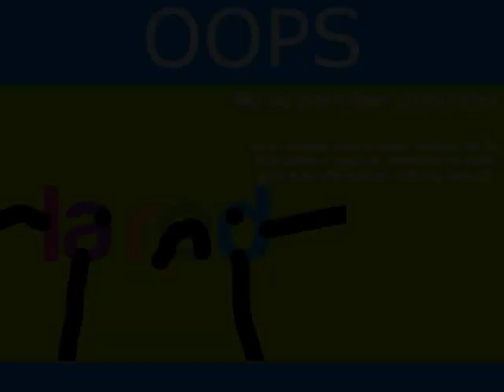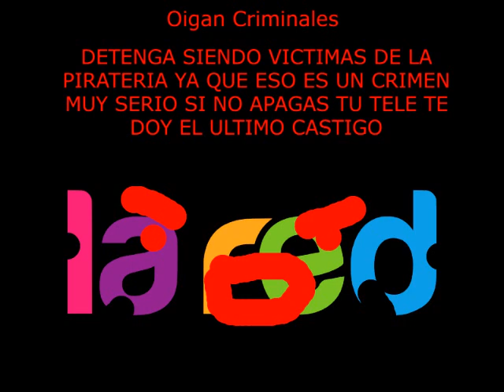[FALSO] Pantalla antipirateria de La Red (Chile, 2011-2016) (Version Sin VHS)